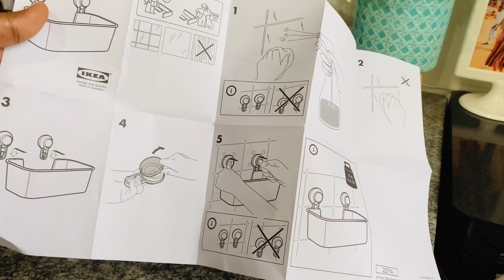சுறுசுறுப்பான வேலைகள்|Quick & Easy பன்னீர் பட்டர் மசாலா|New Cookware|Best Organiser|House Work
Code - abitamil

Ikea Organiser-Ikea Plastic Basket with Suction...

Other vlogs-